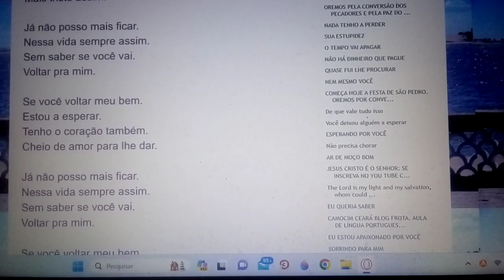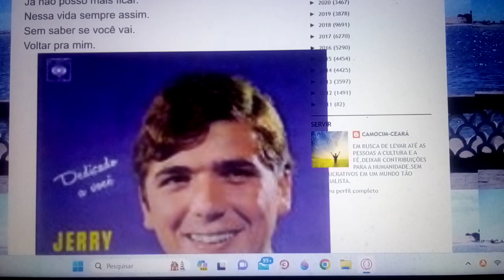Eu queria saber quando você vai voltar para mim. Ensaio Cover